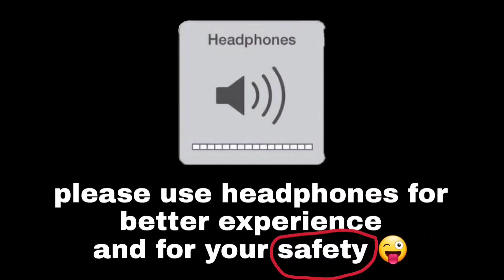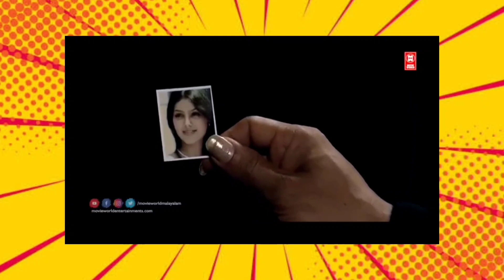VOICE BREAK | DRACULA| E 2 |MALAYALAM MOVIE